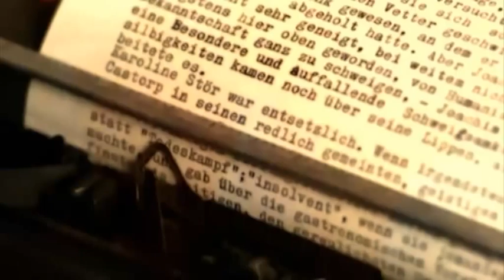ჩემი წიგნი | ჯადოსნური მთა | თრეილერი